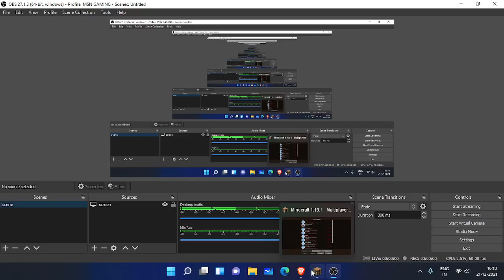We started a new SMP | Minecraft SMP | Episode-1 | MSN GAMING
Processor: Intel(R) Core(TM) i3-9100F CPU @ 3.60GHz   3.60 GHz
Installed RAM: 8.00 GB
System type: 64-bit operating system, x64-based processor
Edition: Windows 11 pro